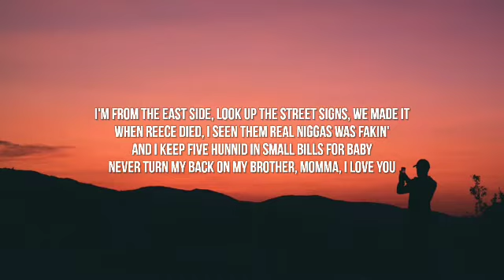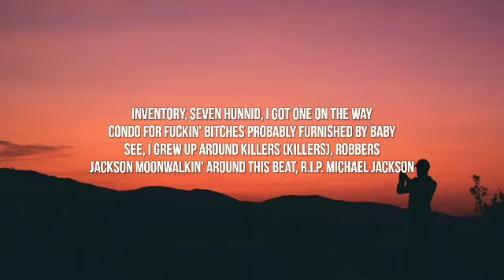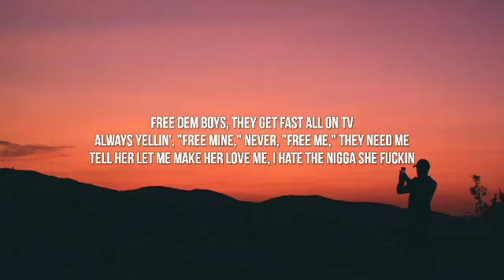42 Dugg – Free Me (Lyrics)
42 Dugg – Free Me Lyrics

Song Lyrics :-
[Intro]
Antt did the track
Free dem boys, free dem boys
Let me show you how life works, guns with the shit ([?])
Ayy

[Verse 1]
My youngin' caught a L, forced him makin' that knife work
'Cause ain't no guns in that bitch
I seen a nigga get a hit before he got his life
I know a nigga got a L but then he got indicted
Ain't no point in even fightin', "Yeah, I did that judge"
After what happened to Doggy, bitch, I been back thuggin'
I can't really talk on phones, just since five of 'em fucked me
And I ain't pullin' paper on shit, I go handle 'em for me
I'm from the East side, look up the street signs, we made it
When Reecе died, I seen them real niggas was fakin'
And I keep fivе hunnid in small bills for Baby
Never turn my back on my brother, momma, I love you
Half a million on a house, Val took care of me
Real niggas winnin', bitch, so I took care of the streets
Last of a dyin' breed, I still be buyin' land
I stopped textin' my BM just to let her find peace

[Chorus]
Yeah, I let my bitch count a half a ticket when she stressed out
Niggas know who run that city, pick your best five
How the fuck you bust a Richard down with SIs?
How much a, yeah, one point V-V?
Free dem boys, they get fast all on TV
Always yellin', "Free mine," never, "Free me," they need me
Tell her let me make her love me, I hate the nigga she fuckin'

[Verse 2]
Inventory, seven hunnid, I got one on the way
Condo for fuckin' bitches probably furnished by Baby
See, I grew up around killers (Killers), robbers
Jackson moonwalkin' around this beat, R.I.P. Michael Jackson
I ain't ever pay no taxes, all I know about is ashin'
Bring the ho up out Samantha, I want her to fuck with Tony
Still'll pull up in the Zone, I ain't squashin' shit with Quan'
What the fuck do y'all be on? I swear I see too many cameras
Bitch, you know that shit was bammer, turned a model to a dancer
I ain't stoppin' 'til they hear, I pop off more than veneers
On the 6, you know it's serious, how you know? 'Cause bitch, I'm here
A lot a money, a lot of jewelry, we ain't trippin' on you, period